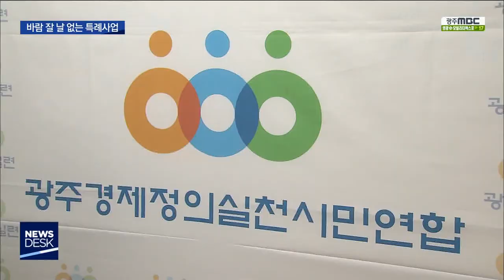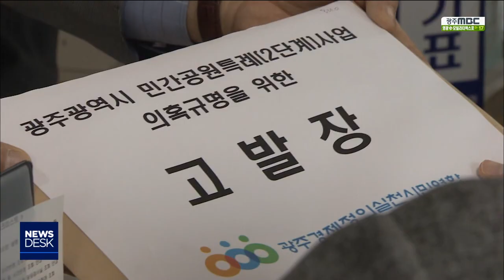[뉴스데스크]민간공원 특례사업 예정대로 추진 가능?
(앵커)
민간공원 특례사업을 둘러싼
논란이 끊이지 않고 있습니다.

사업자 선정과 관련해서는
검찰 수사가 본격화했고,
건설사에게 특혜를 줬다는
논란도 가열되고 있습니다.

시간에 쫓긴 광주시가
사업자에 끌려다닌다는
시민단체의 비판도 나오고 있습니다.

(기자)

민간공원 특례사업의 우선협상대상자
선정 과정에서 불거진 의혹으로 지난주
검찰의 압수수색을 당한 광주시.

공원일몰제에 따라 내년 6월 말까지
사업을 완료해야 하는 광주시가
당혹스럽게 됐습니다.

여기에 최근 중앙공원 1,2지구
우선협상대상 건설사들의
배를 불려줬다는 의혹까지 제기됐습니다.

(CG)우선협상자 선정 당시에 건설사들이
제시했던 용적률을 완화시켜
건설사들이 더 많은 아파트를
지을 수 있도록 해줬다는 겁니다.

(인터뷰)고영삼/광주경실련 사무처장
"제안서 규정을 어기고 고무줄처럼 늘였다 줄였다 하는 광주시의 행정이 또 다른 의혹을 낳고 있습니다."

이에 대해 광주시는
당초 예측보다 금융비용이 증가해
건설사들이 사업을 포기할수도 있는 상황이어서 어쩔 수 없는 조치였다고 해명했습니다.

중앙공원에 제안서를 낸 건설사들은
다른공원보다 용적률을 낮게 제출해
이를 올려준 것이라고 말했습니다.

또 용적률을 높게 제안한
다른 공원 건설사들에게는
사업 수지를 위해 분양가를 올려줬다며
어느 업체에 특혜를 준건 없다고 일축했습니다.

광주시는 검찰 수사와는 별개로
늦어도 다음달 안으로 우선협상대상자와
협약 체결을 마무리하고
내년 3월까지 실시인가를
마칠 계획이라고 말했습니다.

하지만 검찰 수사 등에서
위법 사실이 드러나게 될 경우
계획대로 사업이 진행될 수 있을지 의문입니다.

시민단체들은 시간에 쫓긴 광주시가
건설사가 원하는 대로 끌려가는 게
아니냐며 공사 원가 공개를 요구하고 있어서
갈길 바쁜 광주시를 곤혹스럽게 하고 있습니다.

◀ＡＮＣ▶
◀ＥＮＤ▶